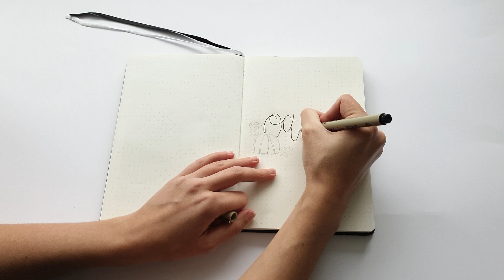October Plan with Me | giogrpahics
Today I'm sharing with you a video about my decoration on the bullet journal for the month of October. Let's say that it could have turned out better, but still, it works for me.